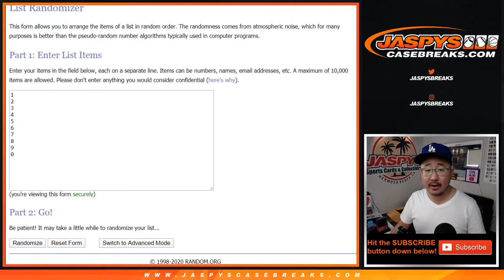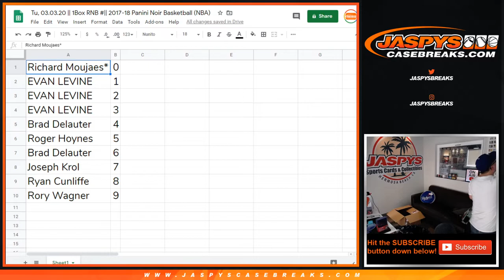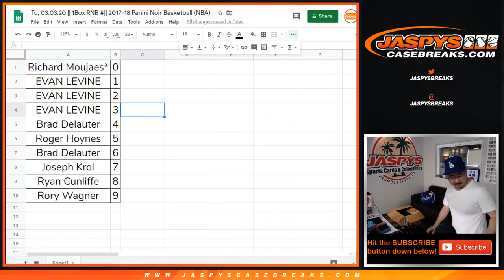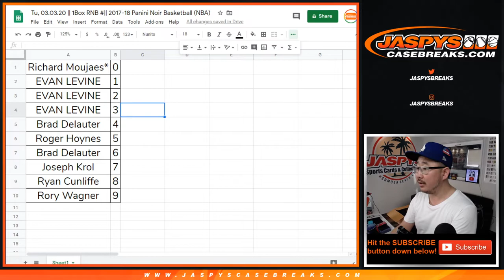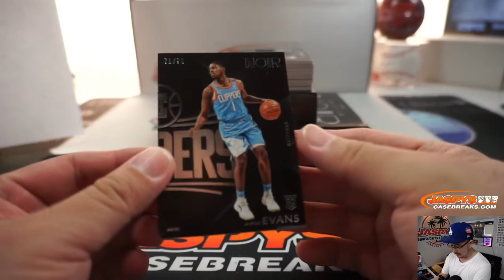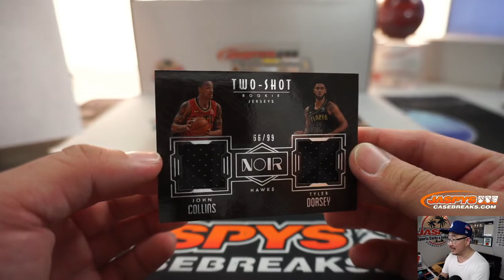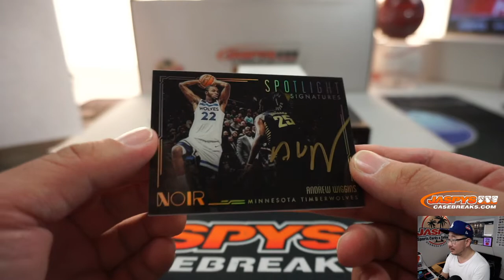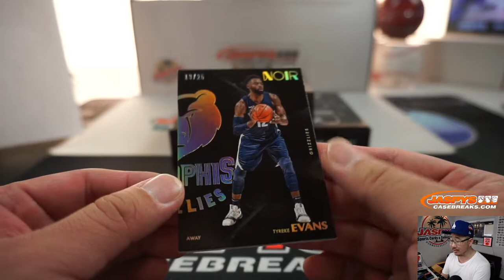Tu, 03.03.20 || 1Box RNB #2 || 2017-18 Panini Noir Basketball (NBA)